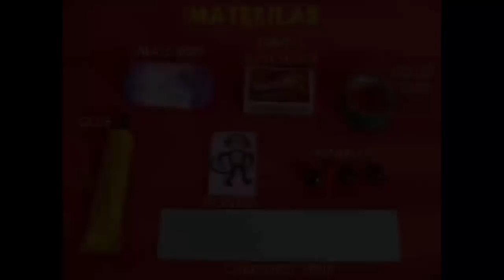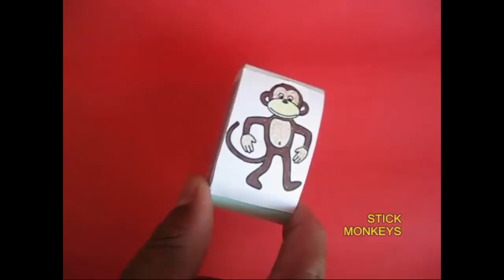Tumbling Matchbox | Bhojpuri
The TUMBLING MATCHBOX is a traditional toy which can be made with simple things found in the house. Take a card strip the same width as that of the matchbox. Wrap the card strip around the match box. Remove the matchbox and tape the strip to make it into a hoop or an ellipse. This hoop must fit on the match.
Remove the matchbox drawer along with the matchsticks. We will not need them. Now place the matchbox outer shell partly in the card hoop. Then drop in two marbles. Then push the matchbox shell completely in. The marbles will make the matchbox heavy on one end. Stick two pictures of monkeys on the hoop to make the toy look realistic.
Now place the toy on an inclined board and the monkeys will start to tumble in the most funny and intriguing way.
You can also take a small plastic box – this happens to be an old powder box. Place three marble in it and then shut the lid. Stick paper on the plastic box to increase the friction. If you place this box on a ramp it will start to tumble.
Here you can see a few school boys delighting themselves tumbling the monkeys. This work was supported by IUCAA and Tata Trust. This film was made by Ashok Rupner TATA Trust: Education is one of the key focus areas for Tata Trusts, aiming towards enabling access of quality education to the underprivileged population in India. To facilitate quality in teaching and learning of Science education through workshops, capacity building and resource creation, Tata Trusts have been supporting Muktangan Vigyan Shodhika (MVS), IUCAA's Children’s Science Centre, since inception. To know more about other initiatives of Tata Trusts, please